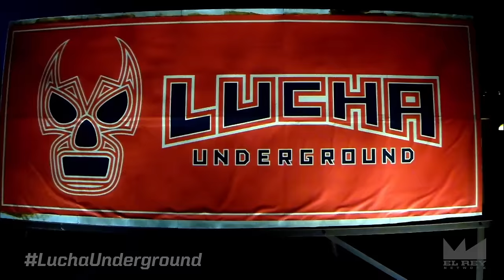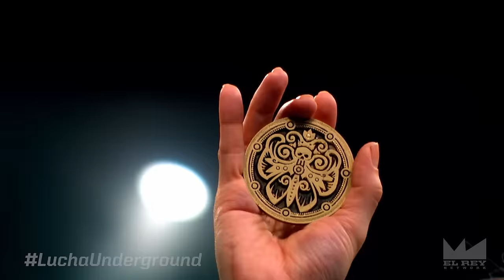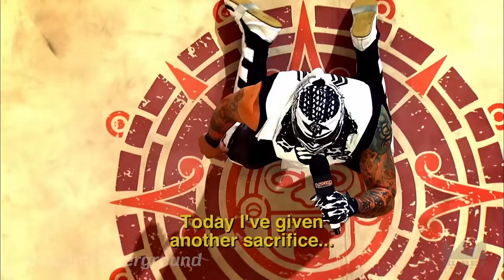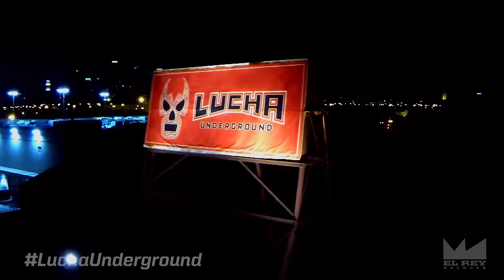Lucha Underground Season One Recap l El Rey Network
Need to get caught up on Lucha Underground Season 1 in a hurry? Don't worry, Matt Striker is here to tell you everything you need to know in under 10 minutes!

Lucha Underground Season 2 premieres Wednesday, January 27 at 8pm ET on El Rey Network.

About Lucha Underground:

Ancient tradition, extraordinary athleticism, and a flare for theatrics combine in El Rey Network’s wrestling series, “Lucha Underground”.  The riveting original introduces American audiences to the high-flying aerial maneuvers, slingshot moves, dramatic masks, intricate, rapid-fire combinations and distinctive wrestling techniques of lucha libre, one of Mexico’s most popular sports. Fans will have a ringside seat as masked villains and heroes face off to battle for wrestling supremacy.  It provides enthusiastic viewers with an incredibly visceral and explosive experience with a focus on the artistry, originality, intense action and over-the-top characters that has come to define this phenomenal fan-favorite.  A celebration of lucha libre’s long-standing Mesoamerican heritage and culture dating back to 1863, this is programming that must be seen to be believed.